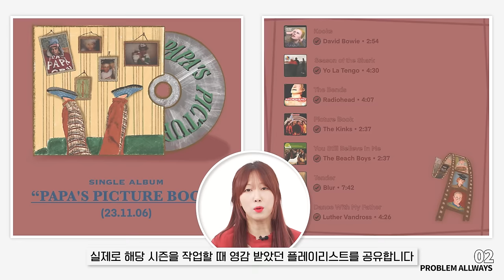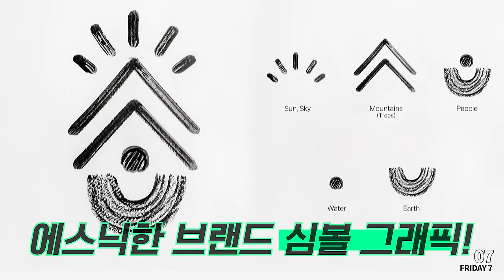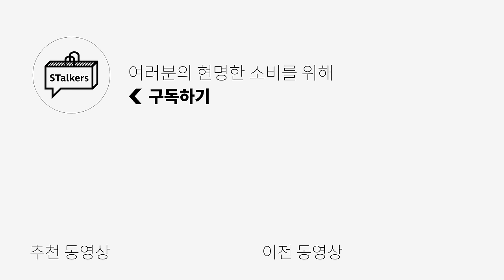처음봤는데 이렇게 예쁘면 어떠케...😭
[우마뭉] Weightless wool two way cardigan
[PROBLEM ALLWAYS] CAN PAPA CRY SWEATSHIRT 입니다

🌟BRAND INFO🌟
1. HONGWOOSUNG

2. PROBLEM ALLWAYS

3. SAND SOUND
https://

4. CACTUS DONUT MARKET

5. HIGHTIDE FRANKIE

6. GAKIHARA

7. FRIDAY 7

8. SEA SALT

9. SOLSTICE

👉SNS👈 Instagram
  / stalkers_kimmy

0:00 오프닝
0:26 [1] 자기 이름 걸고 하면 찐 맛집인데
1:01 [2] 분명 문제가 있어. 모든 게 다 사고 싶어져
1:50 [3] 에너지가 넘치는 브랜드!
2:08 [4] 약간 감성적인 매거진 보는 듯한 느낌?
2:32 [5] 이게 진짜 MZ들의 포즈인가?
3:00 [6] 잼스톤같은거 활용하는게 고수의 향기가 난다
3:34 [7] 에스닉한 바이브에 신기한 원단까지
4:06 [8] 은은한 컬러배합으로 갬성진데?
4:42 [9] 이런게 진정한 현명한 소비지!
5:23 엔딩